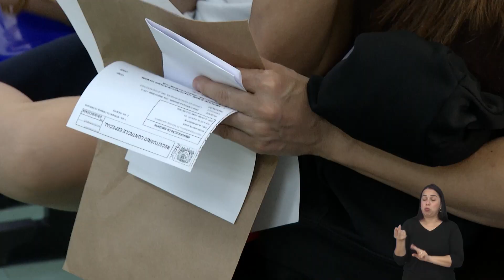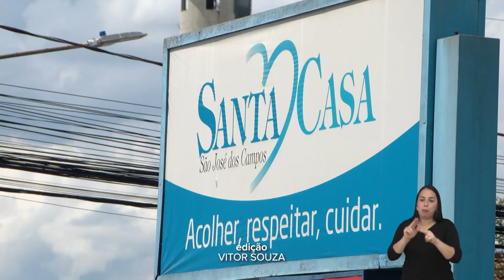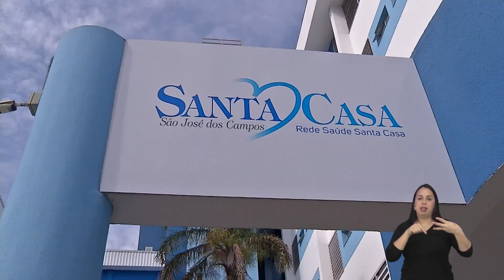INVESTIMENTOS DO GOVERNO DO ESTADO NA TABELA SUS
A Região do Vale do Paraíba, deve ganhar mais de 300 milhões de repasses do Governo do Estado para investimentos e ações na área. Esse montante vem por meio de programas como o tabela SUS Paulista, que amplia os valores recebidos por entidades e hospitais conveniados. A verba é fundamental para a realização de diversos atendimentos e a gente foi apurar também quais são os repasses destinados para a saúde aqui no município!